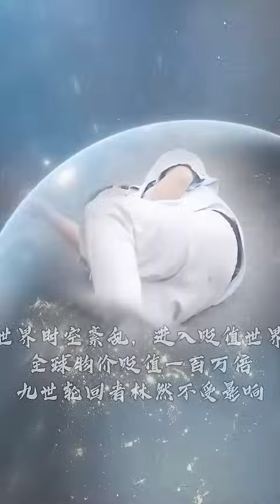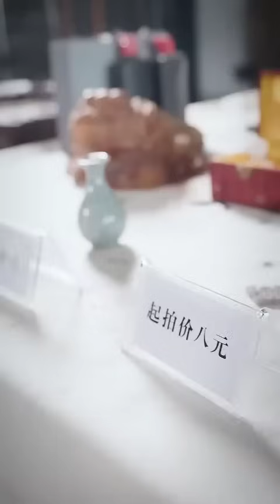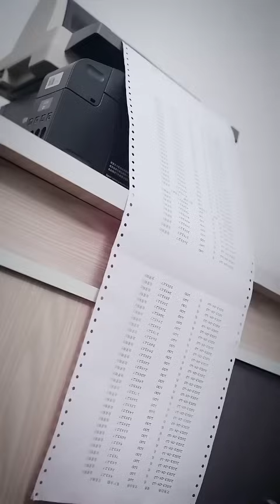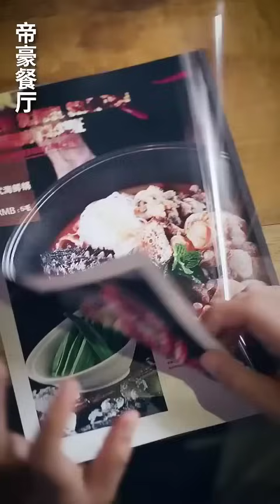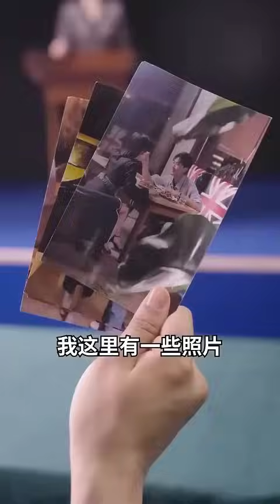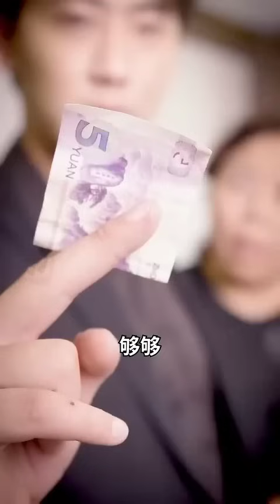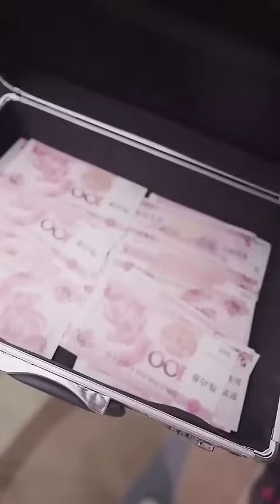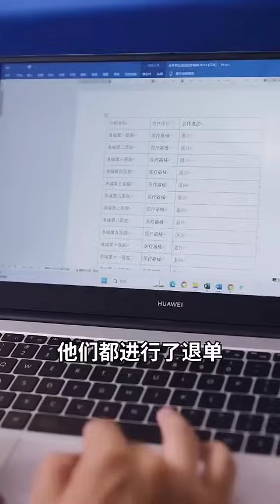一口氣看完！女明星給窮小子的爺爺祝壽，富二代卻以為是自己請來的，慘遭打臉！【物价贬值后被女明星倒追】【全集】短劇